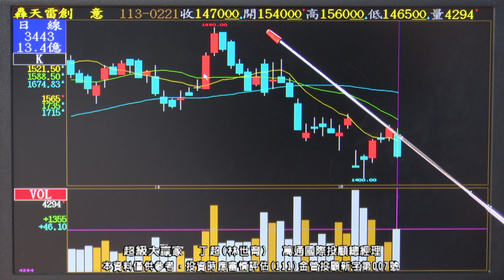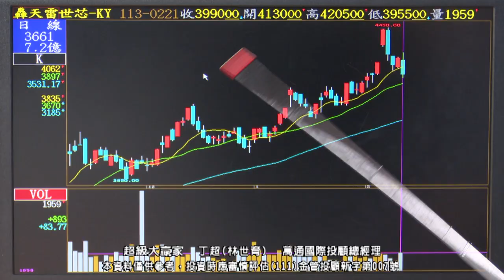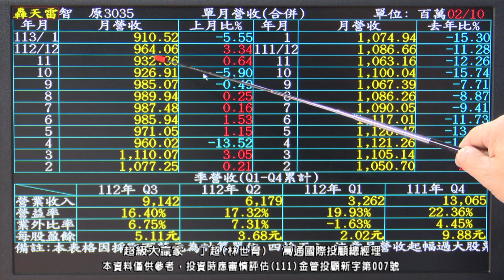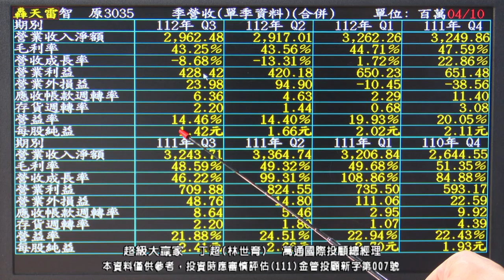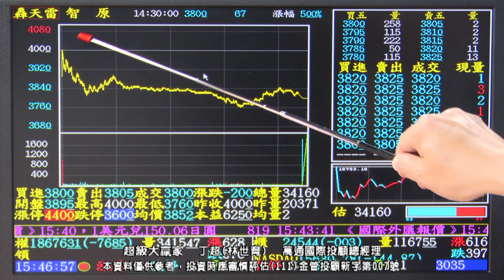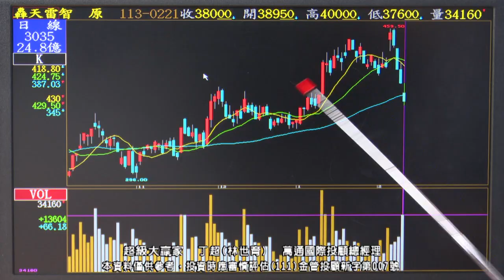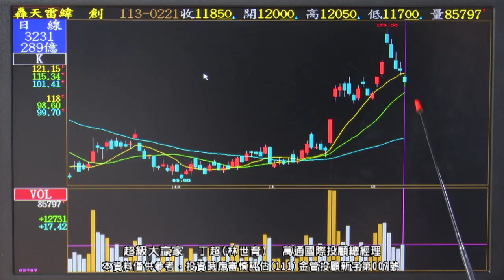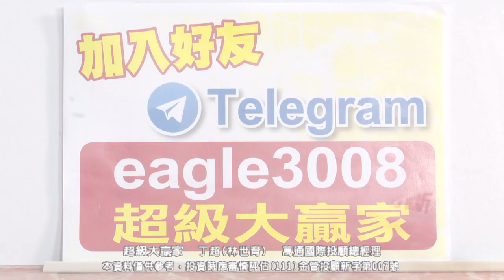20240221 1800 丁超 超級大贏家